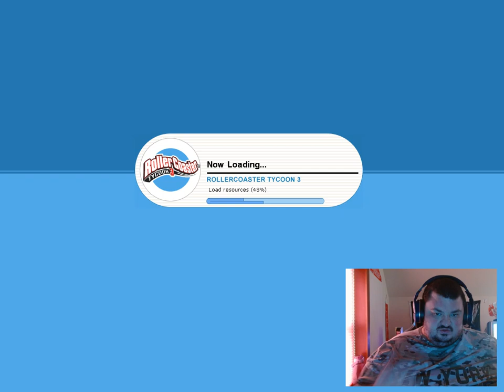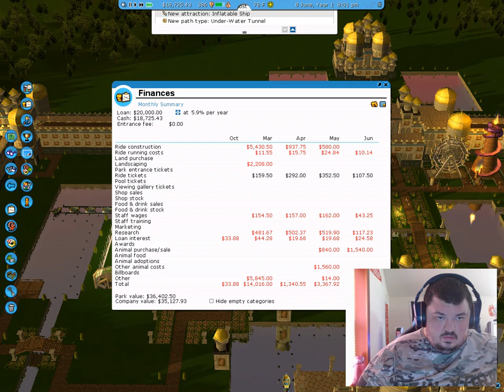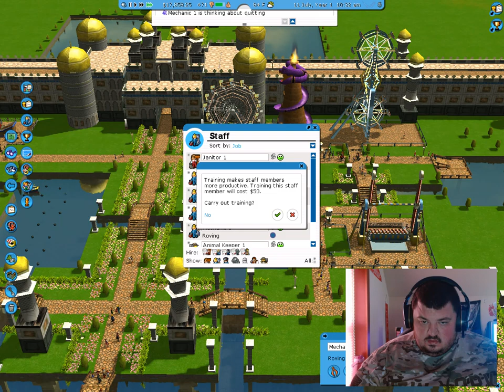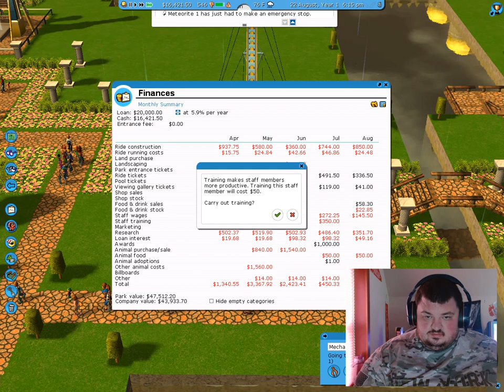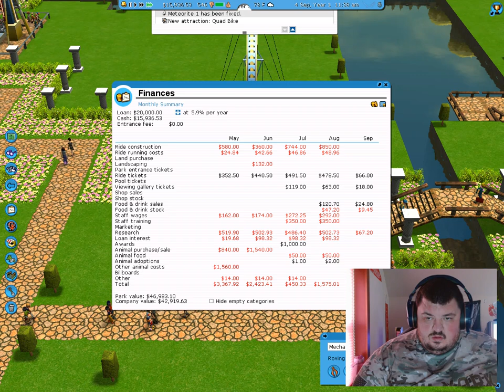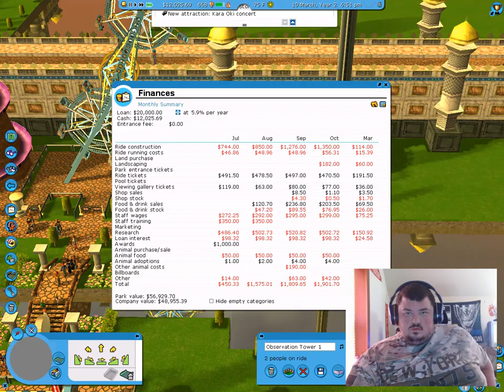rollercoaster tycoon 3 scenaio mode go with the flow